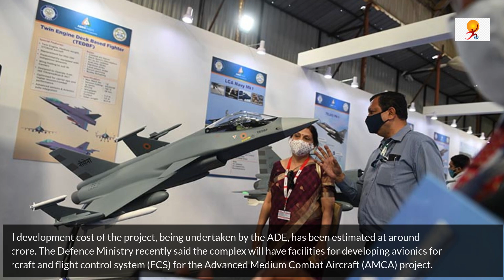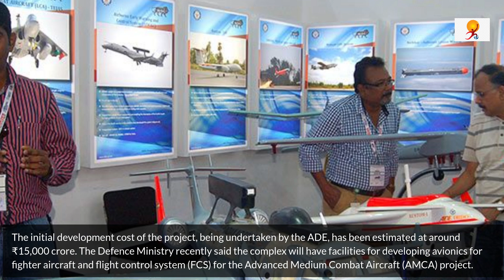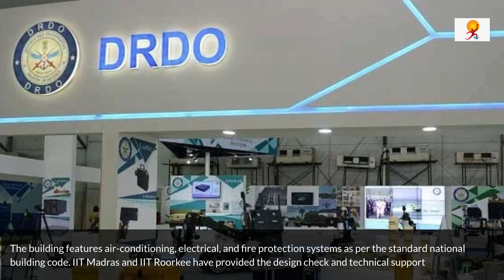DRDO Constructs 7 Storey Building in Record 45 days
Recently, DRDO has completed the construction of a multi-storey infrastructure for flight control system at ADE Bengaluru with hybrid technology consisting of conventional, pre-engineered and precast methodology in record 45 days. The foundation stone for the project was laid on November 22, 2021, and actual construction began on February 1.